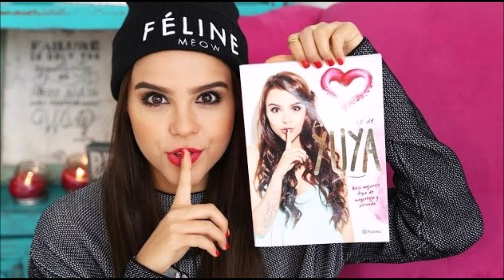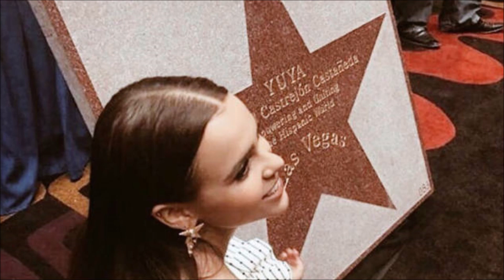La Chica De Chicago Orquesta La Misma Gente